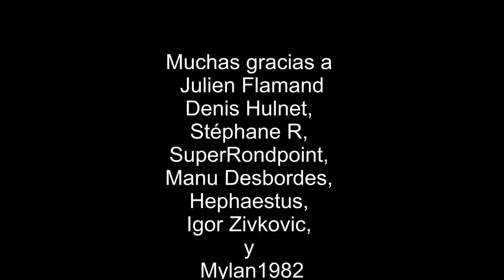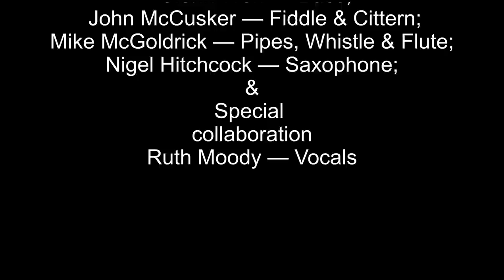Mark Knopfler-Nice 2015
Mark Knopfler-Nice 2015. Muchas gracias a Julien Flamand, Denis Hulnet, Stéphane R, SuperRondpoint, Manu Desbordes, Hephaestus, Igor Zivkovic y Mylan1982, sin ellos no hubiera sido posible hacer este concierto.

Setlist:
00 Intro “Going Home” Nice 00:00
01 Broken Bones 03:45
02 Corned Beef City No vídeo
03 Privateering 08:31
04 Father and Son 15:24
05 Hill Farmer’s Blues 19:16
06 Kingdom of Gold 24:40
07 Skydiver No vídeo
08 I used to could No vídeo
09 Romeo and Juliet 31:57
10 Sultans of Swing (final) 41:19
11 Haul Away No vídeo
12 Band presentation 45:44
13 Postcards from Paraguay 49:40
14 Marbletown No vídeo
15 Speedway at Nazareth 54:08
16 Telegraph Road (final) 1:01:01
17 Our Shangri-La No vídeo
18 Wherever I go 1:05:48
19 Going Home-Local Hero 1:12:21
20 Credits “Oklahoma Ponies” 1:18:24